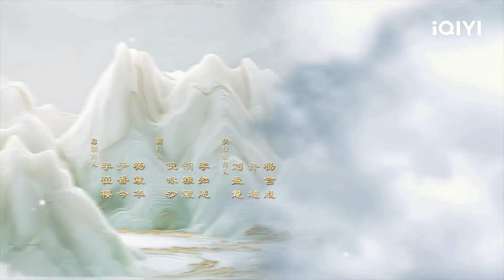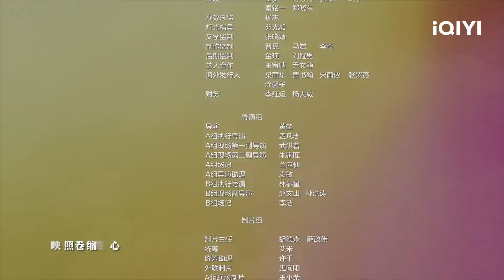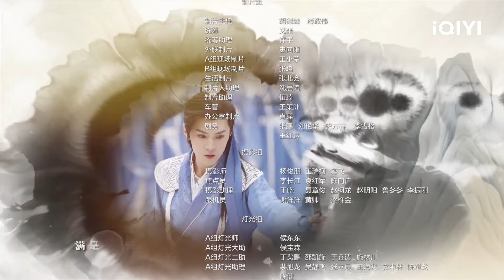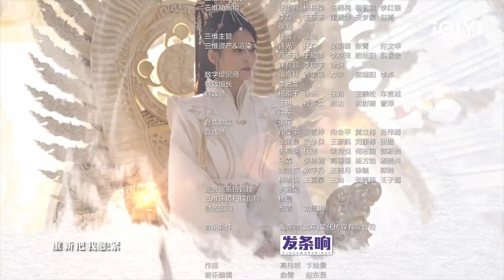【ENG SUB | FULL】Sword and Fairy 4 EP12: Team up to fight monsters | 仙剑四 iQIYI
【Introduction】"Sword and Fairy 4" is a fantasy period drama directed by Yang Xuan and Huang Ye, starring Ju Jingyi ("Legend of Yunxi" and "Rebirth for You"), Chen Zheyuan ("Detective Chinatown 3"), Mao Zijun ("Marvelous Women"), Mao Xiaohui ("Once and forever"), Baron Chen ("Eternal Love of Dream"), and others. 19 years ago, Qionghua Sect used the double swords of Wangshu and Xihe to trap the demon realm and seize spiritual power, triggering a war between humans and demons, with heavy casualties on both sides. Due to their disagreement with Qionghua Sect's cultivation philosophy, the disciples of Qionghua Sect Yun Tianqing (played by Baron Chen) and Su Yu left Qionghua and went to Qingluan Peak, where they gave birth to their son Yun Tianhe (played by Chen Zheyuan). Not long after, Su Yu passed away. The young Yun Tianhe is not aware of his parents' past, and his father Yun Tianqing also passes away due to illness, leaving him to grow up alone on the mountain. Yun Tianhe runs into Han Lingsha (played by Ju Jingyi), a young lady who breaks into his parents' tomb, and they go down the mountain together to search for his parents’ past. In the midst of their journey, they get acquainted with another lady Liu Mengli (played by Mao Xiaohui). In order to understand his father's past, Yun Tianhe, along with Han Lingsha and Liu Mengli, become disciples of the Kunxu Qionghua Sect. Qionghua Sect assigns Murong Ziying (played by Mao Zijun), who is similar in age, to mentor them, and the four become companions. As his background is gradually revealed, the four of them, who have originally sympathized with each other, are plunged into deep pain and confusion. In the end, Yun Tianhe joins hands with his close friends and embarks on the path of saving the world by resisting his fate.

【Cast】Ju Jingyi,Chen Zheyuan(in random order)
Mao Zijun,Mao Xiaohui,Wang Yuanke,Zhang Fan,Wang Duo,Chen Chuhe(BaronChen),Li Xinze,Li Muchen

Chapter章节
01:30 The opening

《Beauty of Resilience》 （Played by Ju Jingyi）